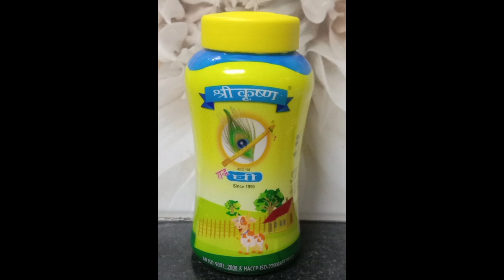|| ಅರಿಶಿನದ ಎಲೆಯ ಕಡುಬನ್ನು ಮಾಡುವ ವಿಧಾನ || how to make turmeric leaves kadubu ll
ಅಕ್ಕಿ.                 :    1 ಪಾವು

ಅರಿಶಿನದ ಎಲೆ.  :     10 ಎಲೆ

ತೆಂಗಿನತುರಿ.      :      1 ಕಪ್

ಬೆಲ್ಲ.                :       1 ಕಪ್

ಬಿಳಿ ಎಳ್ಳು.       :       2 ಚಮಚ

ಗಸಗಸೆ.           :       2 ಚಮಚ

ಏಲಕ್ಕಿ ಪುಡಿ.     :       1 ಚಮಚ

ತುಪ್ಪ.               :       2 ಚಮಚ

kadubu recipe
sihi kadubu recipe
how to make turmeric leaves kadubu
how to make sihi kadubu in kannada
how to make sweet kadubu